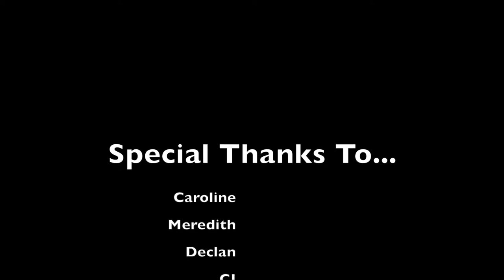What do people think about jobs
Frelinghuysen Middle School Financial Lit Project